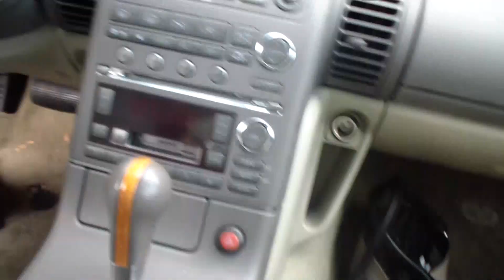Plasidip-bubblegum Pink Car/Words to Inspire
The original color of my car is blue, and it had some chip paint that I wanted to cover...so I was able to change the color with Plasidip a rubber base paint for cars. I got a lot of compliment since I change the color to bubblegum pink and wanted to share...it's cheaper to Plasidip!!!